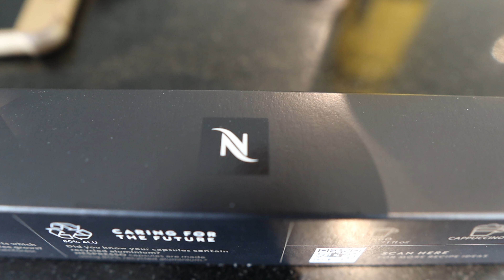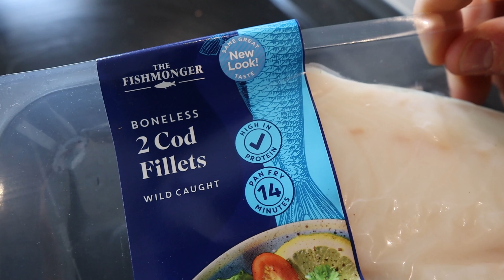maintaining STAGE LEAN CONDITION (*DIET HACKS)